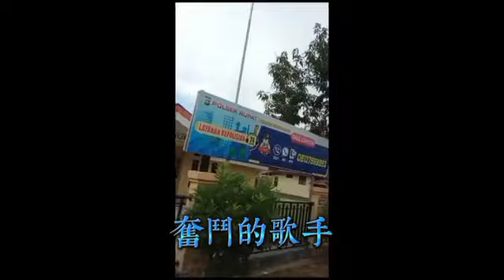Hokkien kua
Hokkian song 2